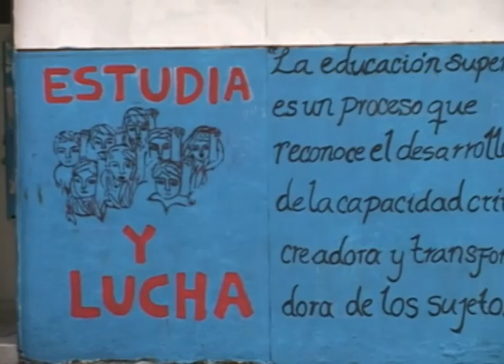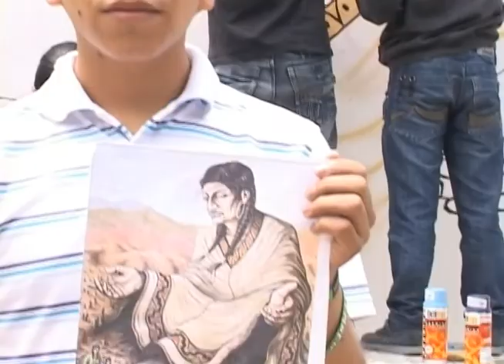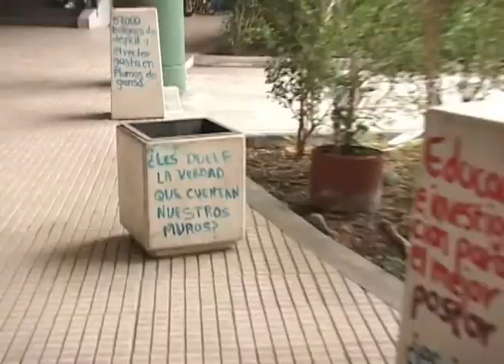Festival de Graffiti en la Universidad Nacional Sede Medellín.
Las universidades públicas de nuestro país cuentan con un componente que las embellece y las adorna; un componente que las convierte en exposiciones de arte urbano permanentes.
Una de ellas, la Universidad Nacional, vio en esos murales que sus estudiantes hacen, todo un potencial para transmitir mensajes y por eso hicieron una convocatoria entre su alumnado para que pinten los muros con mensajes y dibujos.

Nosotros estuvimos visitándolos, conversando con algunos de los proponentes de esta galería urbana y con el coordinador, para conocer un poco de esta iniciativa. Veamos.